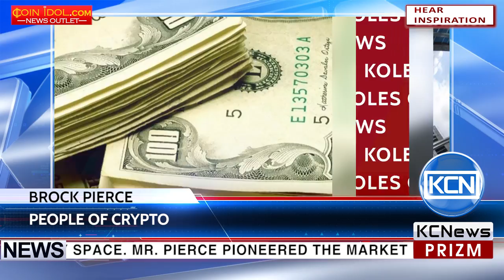KCN People of Crypto - Brock Pierce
Meet Brock Pierce, blockchain industry entrepreneur, investor and thought-leader. His obtains a deep knowledge of domain and gaming industries, Blockchain technology and the digital currency space. Mr. Pierce pioneered the market for digital currency in games and has raised more than $200 million for companies he founded. Mr. Pierce is the founder of IMI Exchange, the world’s leading digital currency marketplace for games. For now he is an advisor at DSTLD project, a managing partner at Unicorn Ventures, founder at Blockchain Capital, and also a co-founder and head of strategy for EOS company, which ICO has recently generates over $185 million in 5 days. Recently Brock Pierce has joined Bancor protocol advisory board. In April 2015 Mr. Pierce was elected as a Chairman of the Bitcoin foundation. From february 2017 he is also an Advisor at Hyperloop Transportation Technologies.